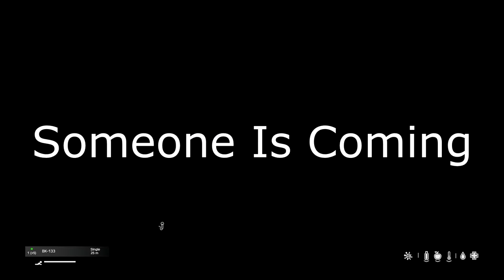The DayZ Chill Pilgrim Found Us